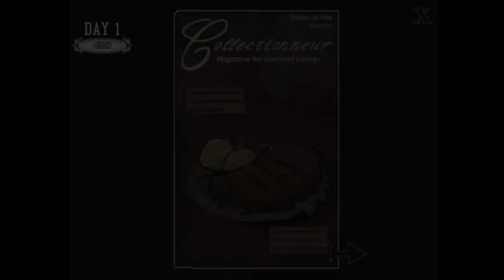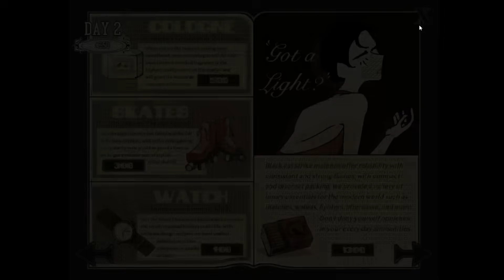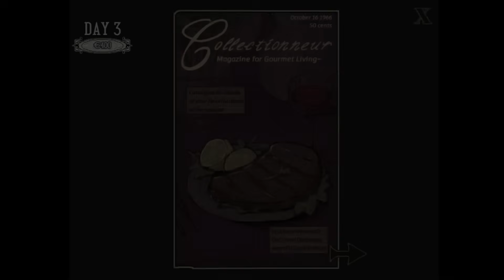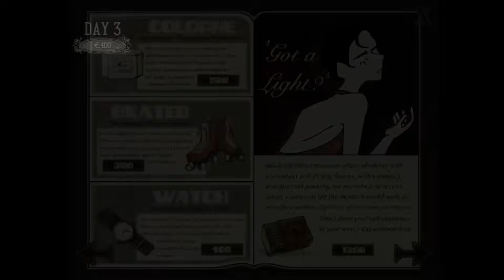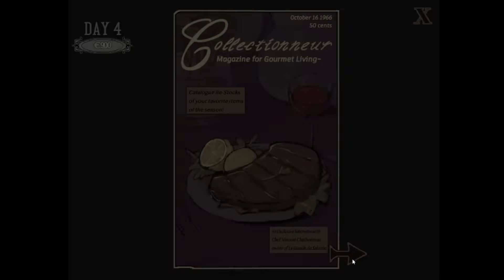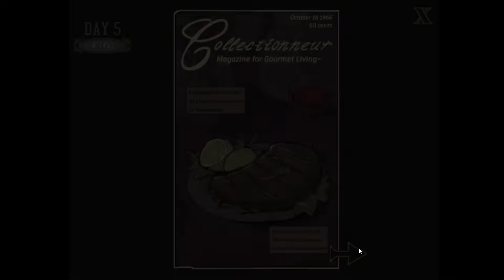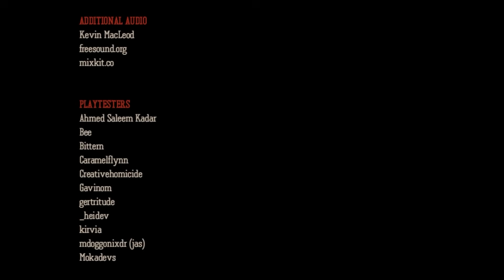SmokeeBee Plays DEADPLATE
SmokeeBee Plays DEADPLATE! I love Deadplate so much don't even JOKE. The art is fantastic, the story is fantastic, just AH. If you want to play the game for yourself I highly recommened it as there are other endings that I didn't get in this video.

Let me know what games you want me to play next! (Preferably by the same creator as this guy cause I love their stuff)

Twitch VODS Channel ►@smokeebeevods